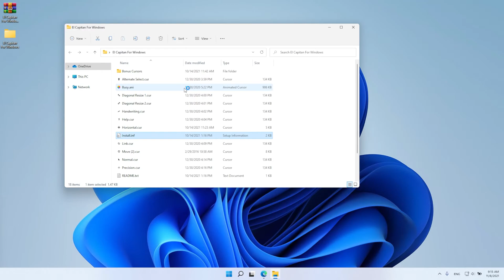How To Get & Install Mac Mouse Cursor For Windows 11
In this video I will show you how to download a free Mac mouse cursor for windows 10 and windows 11. I will also show you how to change the old windows cursor and install a new Mac mouse cursor.